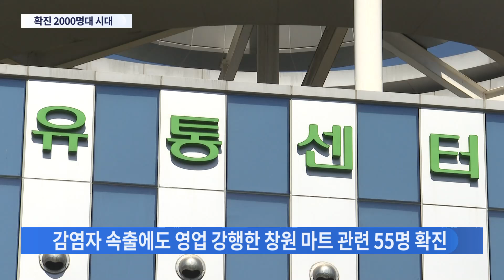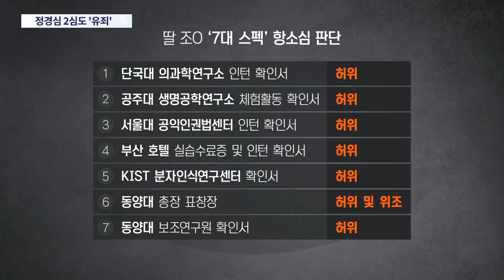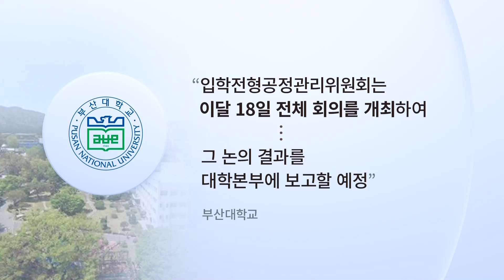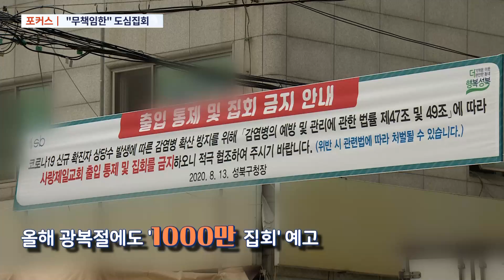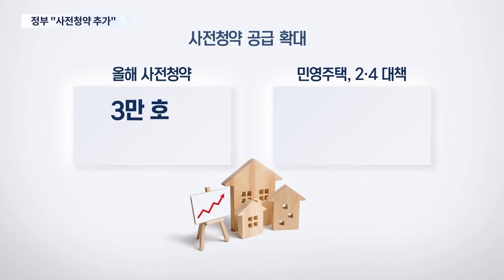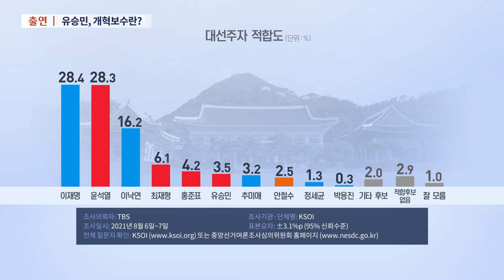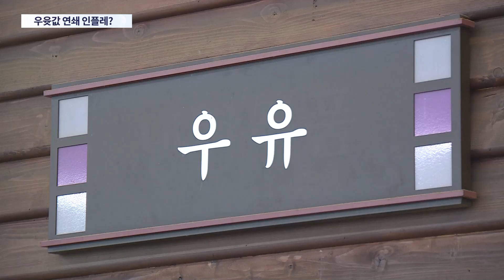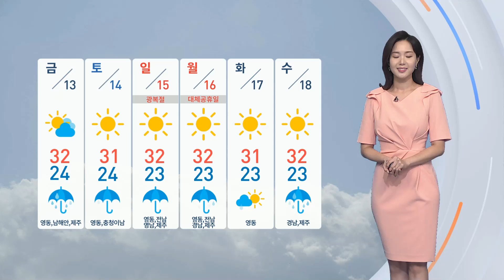[TV CHOSUN LIVE] 8월 11일 (수) 뉴스 9 - 하루 확진 2000명 시대 됐다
● 하루 확진 2000명 시대됐다…4단계 '먹통', 대책은 "집콕"
● 조국 딸 7대 스펙 '거짓'…대학 입학·의사면허도 취소?
● 김여정 이어 '천안함 주범' 등장…"안보위기 느끼게 하겠다" 협박
● 마스크 쓰라고 했다고…차로 공무원 밀치고 경찰 폭행
● '남은 물고기라도 살리자'…'폐사' 양식장 눈물의 방류
● 기본대출 논란에 "포퓰리즘 계속"…토론회 놓고 "하이에나" 맹비난
● "젖소 우유 안나와" 인상 요구 ↔ "우윳값 오르면 다 올라" 불허

📡 월~금 07:30 뉴스퍼레이드
📡 월        08:40 네트워크 매거진
📡 월~금 09:00 신통방통
📡 월~금 13:00 보도본부 핫라인
📡 월~금 14:30 사건파일 24
📡 월~금 17:30 시사쇼 이것이 정치다
📡 월~금 21:00 뉴스9
📡 토~일 14:00 뉴스현장
📡 토~일 19:00 뉴스7